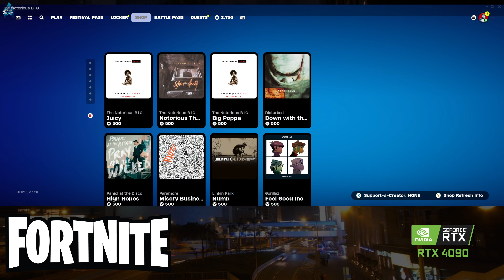Fortnite - Chapter 5 Season 4 Festival | Downtown Mayhem 09.16.2024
Video Record Date: September 16, 2024
No Gameplay Commentary
Platform: PC

Fortnite is an online video game and game platform developed by Epic Games and released in 2017. It is available in six distinct game mode versions that otherwise share the same general gameplay and game engine: Fortnite Battle Royale, a free-to-play battle royale game in which up to 100 players fight to be the last person standing; Fortnite: Save the World, a cooperative hybrid tower defense-shooter and survival game in which up to four players fight off zombie-like creatures and defend objects with traps and fortifications they can build; and Fortnite Creative, in which players are given complete freedom to create worlds and battle arenas, Lego Fortnite, Rocket Racing and Fortnite Festival.